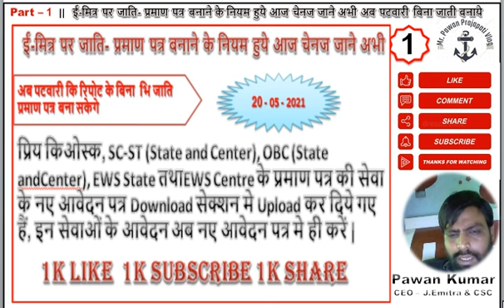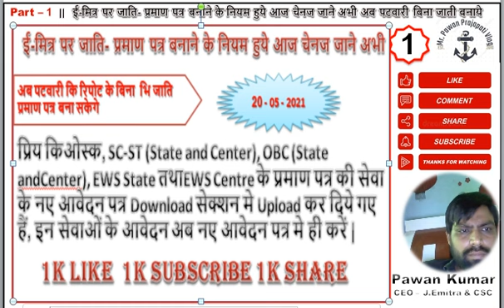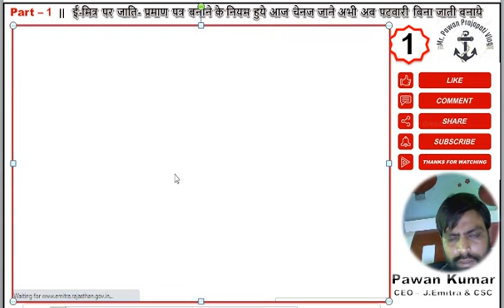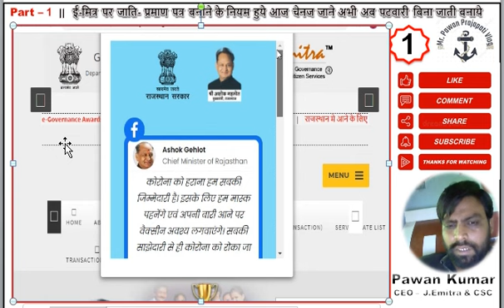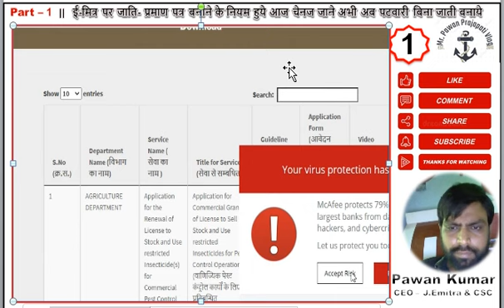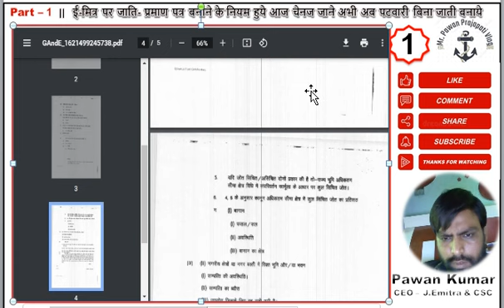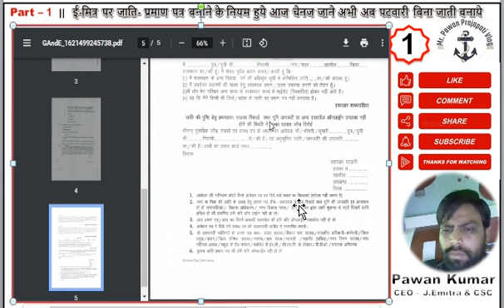ई-मित्र पर जाति- प्रमाण पत्र बनाने के नियम हुये आज चेनज जाने अभी अब पटवारी कि रिपोट के बिना जाति बना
ई-मित्र पर जाति- प्रमाण पत्र बनाने के नियम हुये आज चेनज जाने अभी अब पटवारी कि रिपोट के बिना  भि जाति प्रमाण पत्र बना सकेगे
प्रिय किओस्क, SC-ST (State and Center), OBC (State and Center), EWS State तथा EWS Centre के प्रमाण पत्र की सेवा के नए आवेदन पत्र emitra.rajasthan.gov.in के Download सेक्शन मे Upload कर दिये गए हैं, इन सेवाओं के आवेदन अब नए आवेदन पत्र मे ही करें |

sc-st
Hashtags for funny meme videos